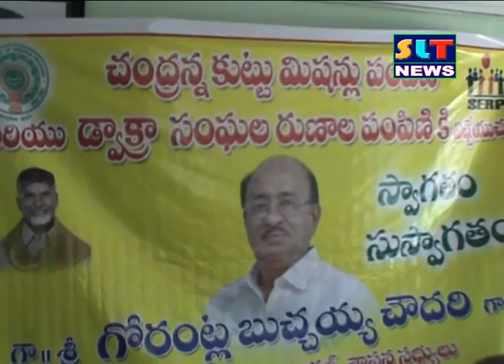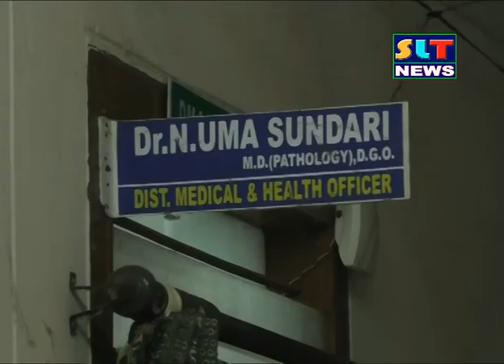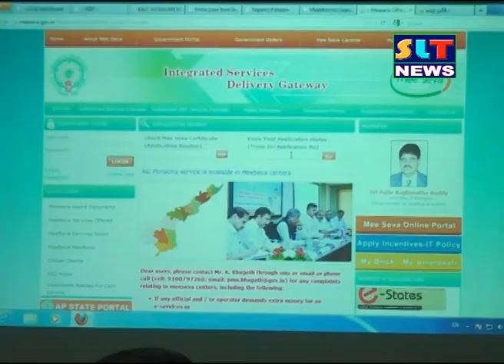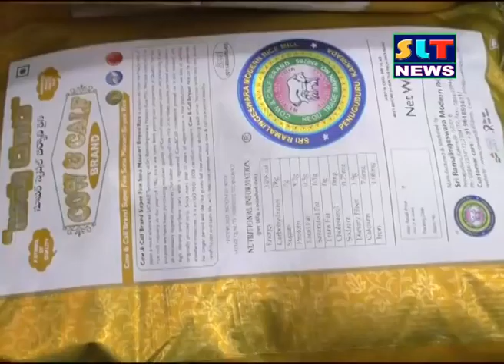SLT NEWS EAST GODAVARI 30- 04- 2016